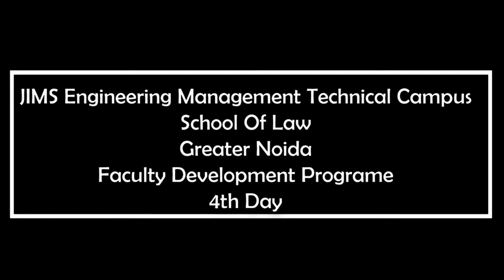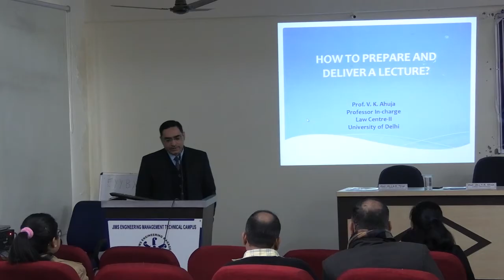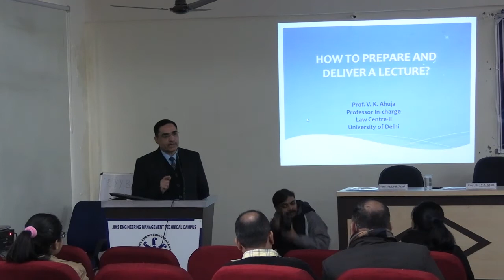Faculty Development Program - DAY 4 held on 19 December @JEMTEC School Of LAW JIMS Greater Noida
FDP DAY: 4
Resource person:Dr. V.K. Ahuja (Delhi University)
Topic- 'How to prepare and deliver an effective lecture and Research Ethics